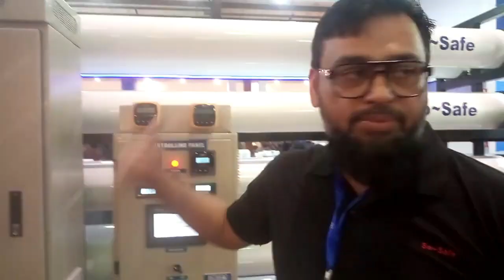Water treatment plant process | So Safe | Extreme Engineering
The water treatment process involves several steps to remove impurities and contaminants from raw water before it is safe for consumption or other uses. The exact process can vary depending on the specific plant and the quality of the raw water, but here is a general overview of the steps involved:

Screening: Raw water is first screened to remove large debris such as leaves, twigs, and other large particles.

Coagulation/Flocculation: Chemicals such as alum or ferric chloride are added to the water to create tiny particles called floc. The floc attracts impurities and forms larger particles that can be removed more easily.

Sedimentation: The water is allowed to sit in a large tank so that the heavier particles can settle to the bottom. The sediment is then removed.

Filtration: The water is passed through a series of filters made up of sand, gravel, and charcoal to remove smaller particles, bacteria, and other impurities.

Disinfection: Chlorine, ozone, or ultraviolet light is used to kill any remaining bacteria and viruses.

Fluoridation (optional): Fluoride is added to the water in some areas to help prevent tooth decay.

pH adjustment (optional): Chemicals such as lime or soda ash may be added to adjust the pH level of the water to make it less acidic.

Storage and distribution: The treated water is stored in large tanks before being distributed to homes and businesses through a network of pipes.

Overall, the water treatment process is a complex system designed to ensure that the water we use is safe and free of harmful contaminants.